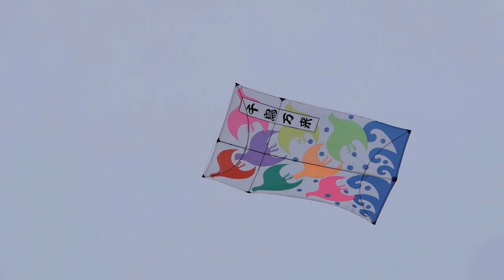Szelekótya riport: potsdami sárkányfesztivál, 2023. szeptember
Szelekótya riport a 34. potsdami nemzetközi sárkányfesztiválról. A felvételek 2023. szeptember 3.-án készültek.

Ha tetszenek a sárkányok, nézd meg a Szelekótya oktató videókat is kétzsinóros sárkányozásról kezdőknek!

Tartalom / Contents
0:20 - Beköszönés
1:27 - Szinkronsárkányozás, Andy der Kiter
1:50 - Válogatott madarak
2:27 - Négyzsinóros bemutató
2:54 - További válogatott madarak
4:00 - Négyzsinóros repülés alakzatban, Team 4Line
4:16 - Szinkronsárkányozás, egy ember három kétzsinórossal
4:36 - Karl Longbottom pteroszaurusza
4:53 - Még egy kis virtuóz kétzsinóros akrobatika

Zene: J. S. Bach 3. brandenburgi versenye G-dúrban (BWV 1048), 1. tétel (allegro)
előadja az Advent Kamarazenekar
licenc: CC-BY-SA 2.0